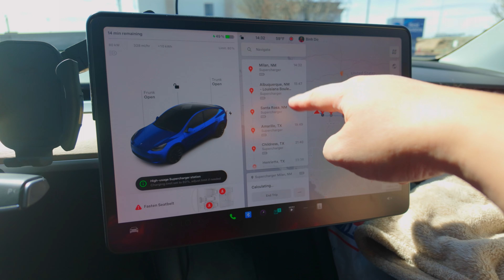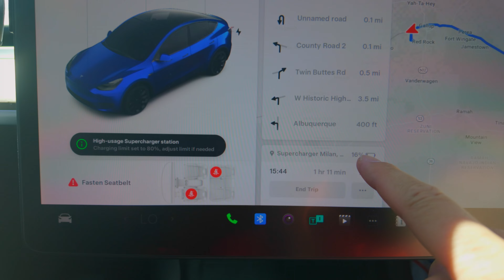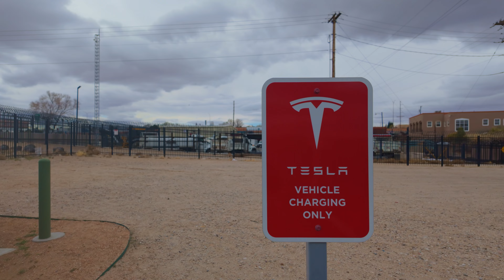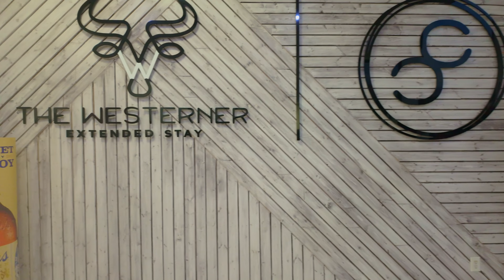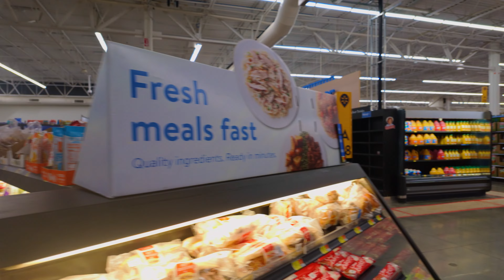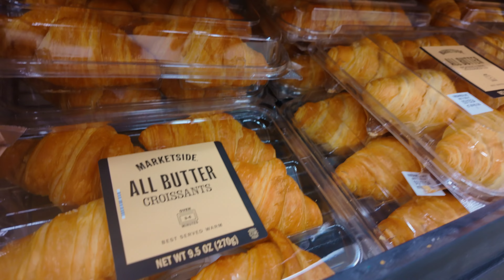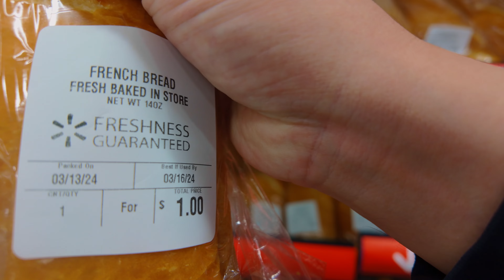Đi phượt xuyên bang bằng Tesla | Part 1